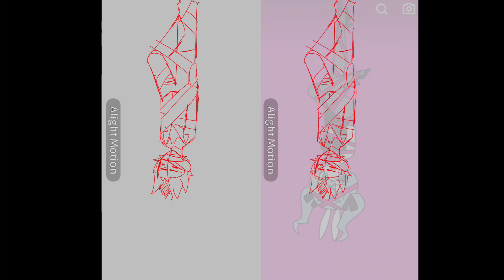wip 2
woo, 12 seconds done

Rules:
1. Do not comment things like "FIRST!", "2ND!!", etc. It's not relevant to my video.

2. Don't vent or discuss your irl problems here

3. Don't compare my OCs to anything!!

4. Do NOT use any part of my video to make
content without my permission

5. Don't take inspo off of my designs

6. No inappropriate comments, especially towards me

7. Don't compare your art to mine or say "I suck at art :(" or "Your art is so good, I wish I could draw", etc. it makes me uncomfortable